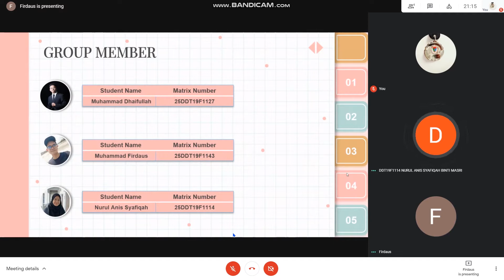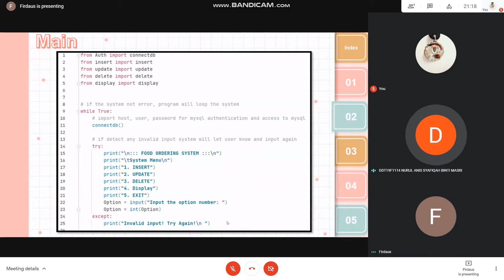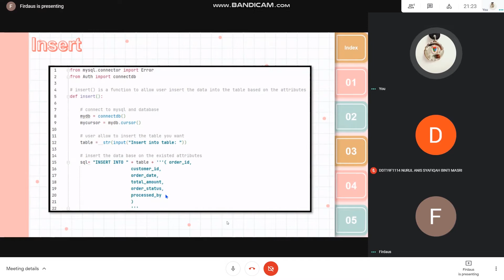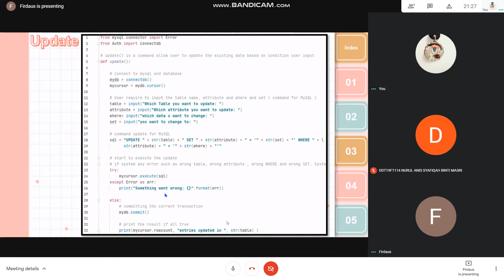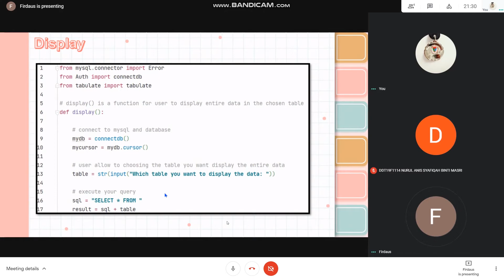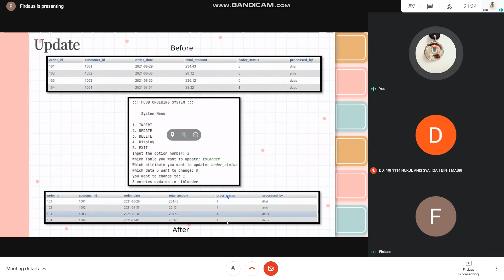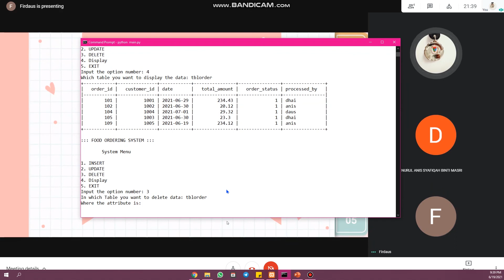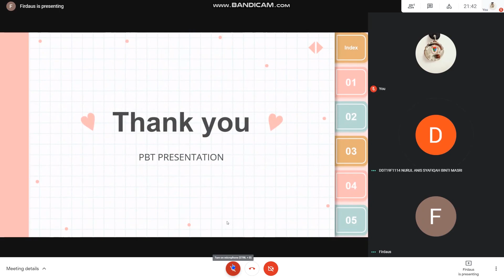Python MySQL PBT PRESENTATION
Kumpulan 1
1. MUHAMMAD DHAIFULLAH
    25DDT19F1127
2. MUHAMMAD FIRDAUS
    25DDT19F1143
3. NURUL ANIS SYAFIQAH
    25DDT19D1114